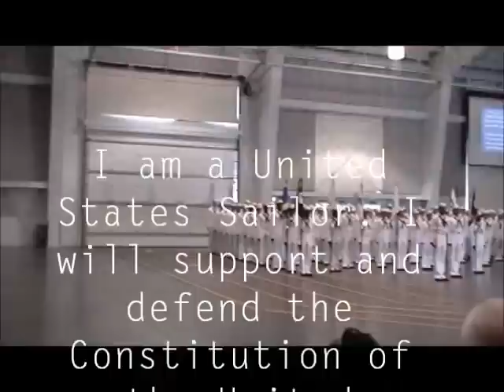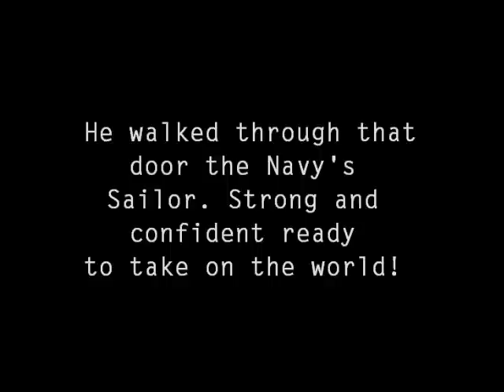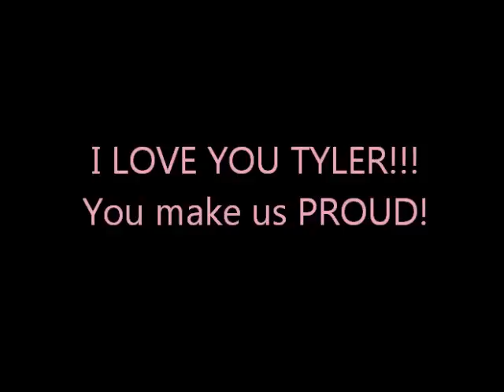April 19, 2011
My son Tyler